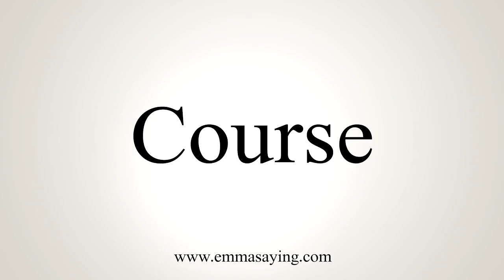How To Say Course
Learn how to say Course with EmmaSaying free pronunciation tutorials.